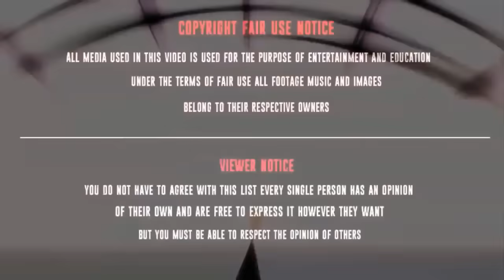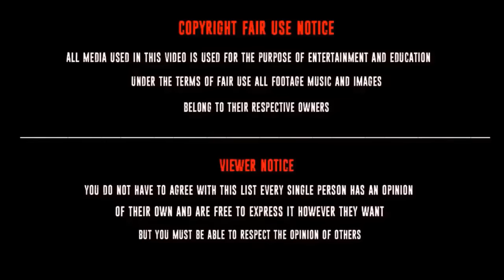Shikadai Vs Boruto, ChoCho Vs Shinki, Sarada Vs Yurui, Mitsuki vs Shinki, Chunin Exam full fight